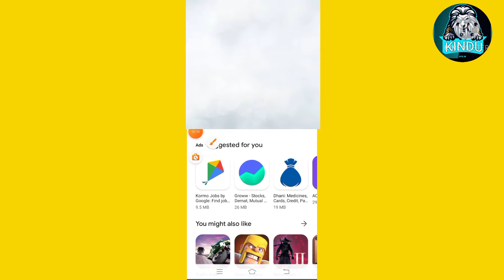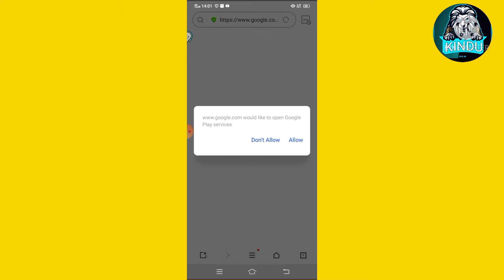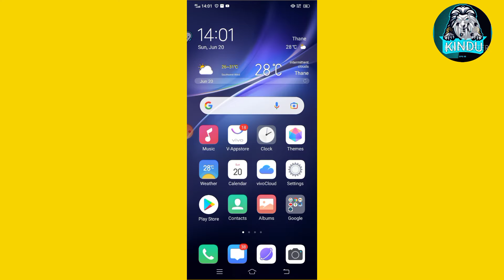BattleGrounds Mobile India : How to download & Play without Early Access 😍😍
Bgmi Link Download kaise kare

BattleGrounds Mobile India : How to download & Play without Early Access : is video mein mene aapko bataya hai ki kaise aapki BGMI yani ki battle grounds mobile india ko download kar sakte hai APK aur OBB file ki madad se aur error aane par kaise ise fix kar sakte hai aur bina early access kaise khel sakte hai step by step bataya hai